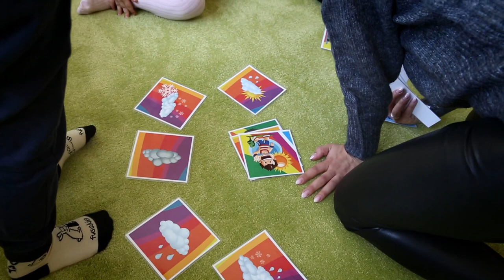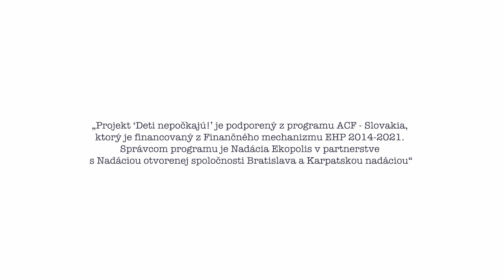Deti nepočkajú! – Materská škola VESELÝ ÚĽ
V bratislavskom Ružinove sa deti s rozmanitými potrebami učia o svete okolo seba presne tak, ako je pre nich najlepšie. Výkon nie je na prvom mieste. Deti spontánne vytvárajú inkluzívne prostredie.